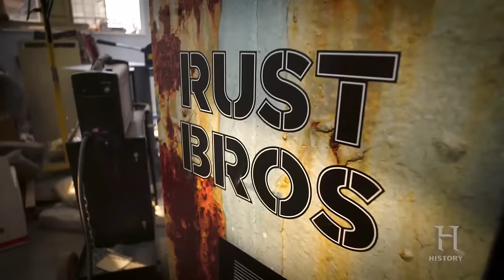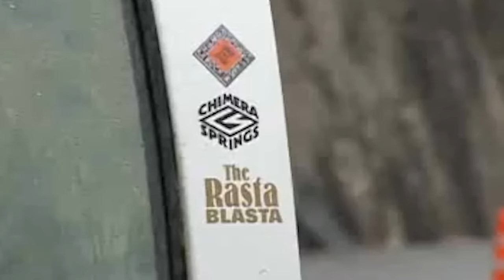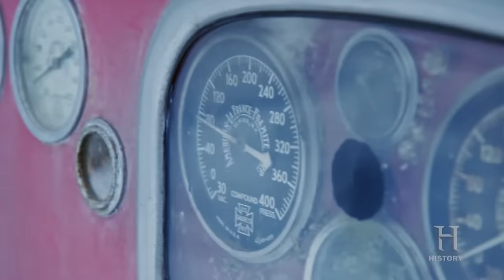Why Did Mike Hall Sell His Cars Collection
Rust Valley Restorers, a captivating reality TV show led by the charismatic Mike Hall, affectionately known as Rasta Blasta, has taken viewers on a thrilling journey of transforming neglected relics into shiny vintage treasures. Mike Hall's expertise and passion for classic car restoration has fueled the show's success and turned his hobby into a source of joy for car enthusiasts worldwide.

However, fans were taken aback when news broke that Mike Hall decided to part ways with most of his iconic car collection, keeping only 50 cars from his famed 'field of dreams.' This unexpected move has left viewers speculating about the implications for the future of Rust Valley Restorers. So, join us as we delve into why Mike Hall sold his car collection!